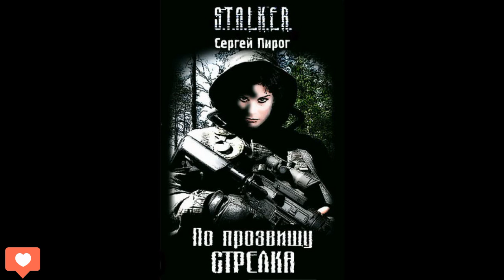По прозвищу Стрелка - Часть вторая Сергей Пирог. Читает Шубин Олег.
Поддержать работу команды канала:
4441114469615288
Специально не буду включать монетизацию канала, что-бы не раздражать назойливой рекламой. Кому не жалко можете кидать на указанную карту любую сумму

Яна Волкова в значительной степени сама является виновницей того, что вляпалась в большие неприятности. Теперь ей приходится прятаться и от служителей правосудия и от тех, кто разыскивает её, чтобы отомстить. Она отправляется в Зону, заодно пытаясь и заработать. Но дерзкой девчонкой интересуются одновременно и государственные структуры, обладающие неограниченными возможностями и полномочиями и члены военизированной секты "Монолит". В кратчайшие сроки девушка становится посвящённой в самые сокровенные тайны Зоны, и ей приходится постоянно пользоваться оружием, чтобы уцелеть.